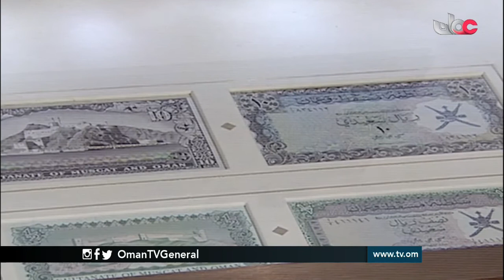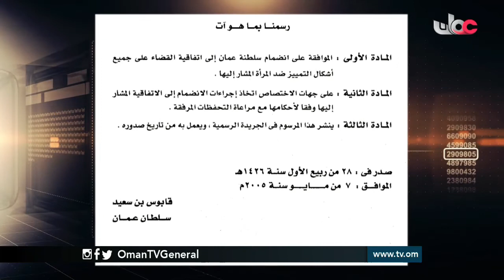روزنامة | السبت 7 مايو 2016م